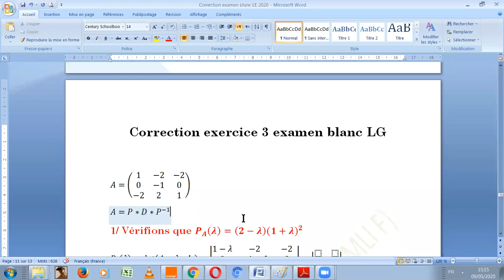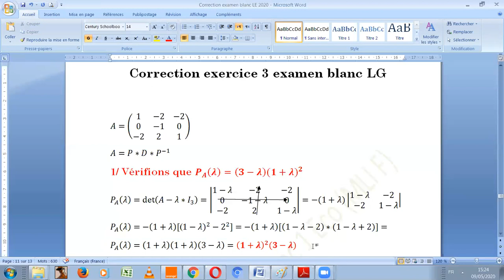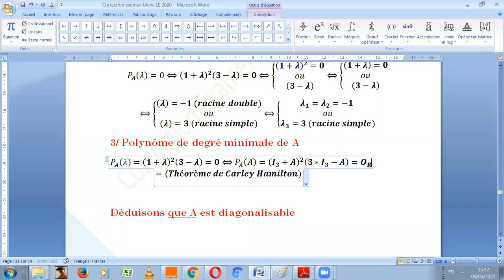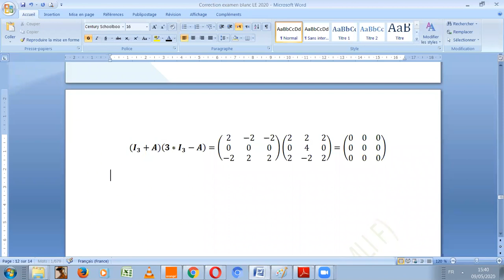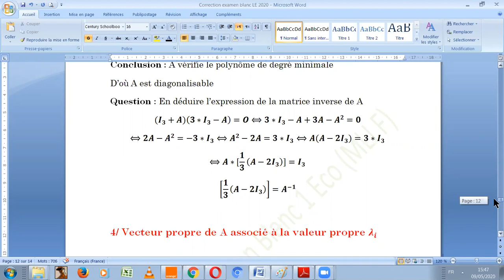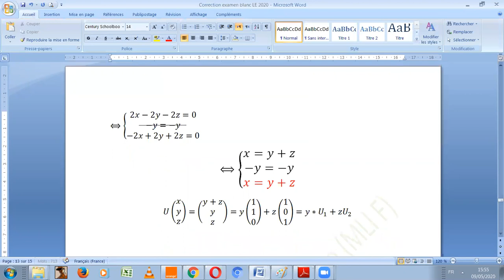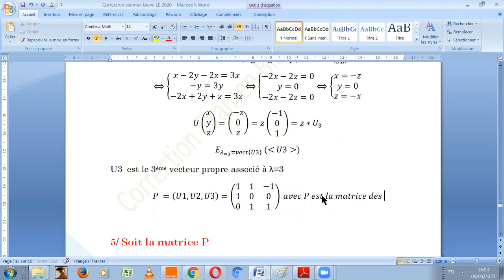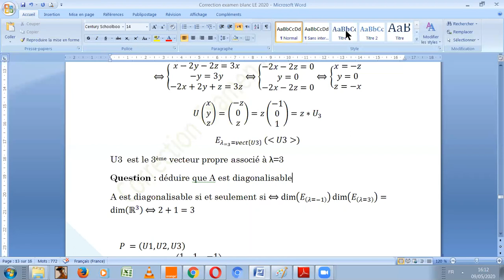Correction ex 3 examen blanc LG part 1